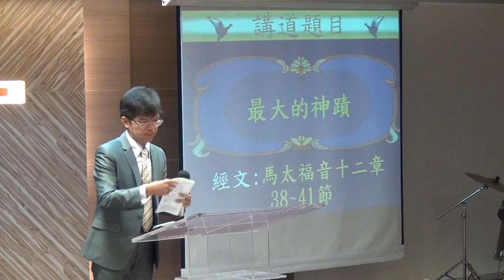2014.7.20 華語禮拜-蔡裕仁執事：祈禱~聖經